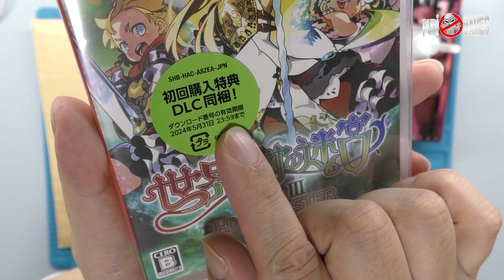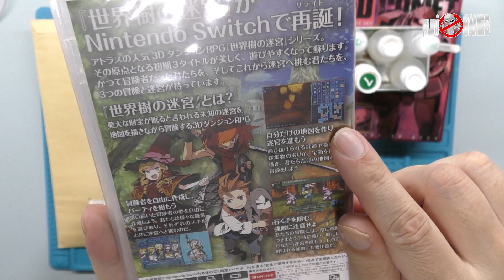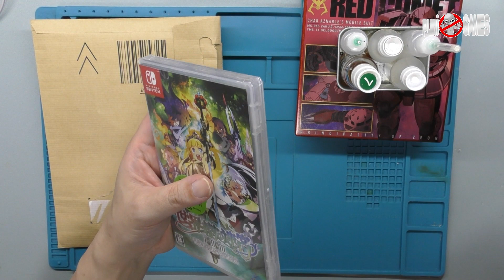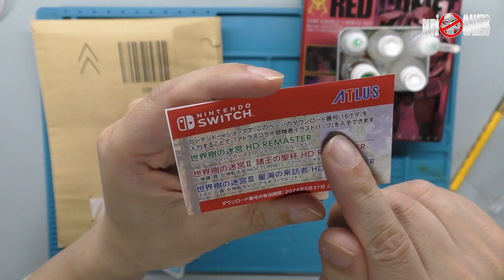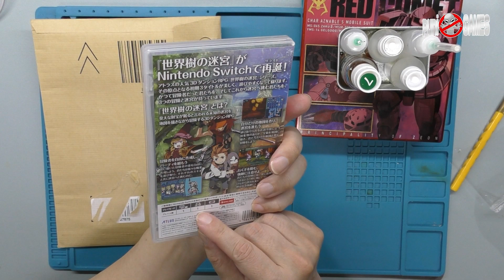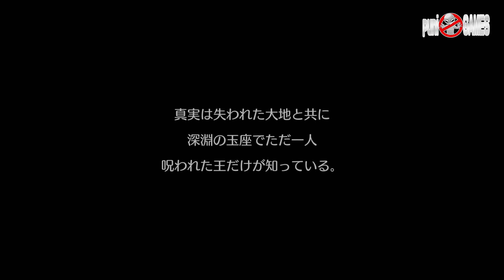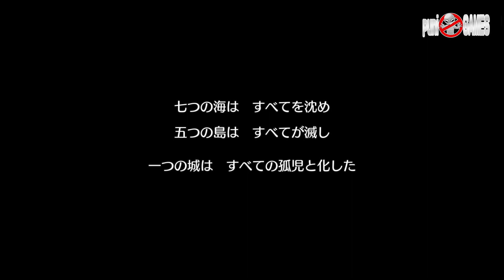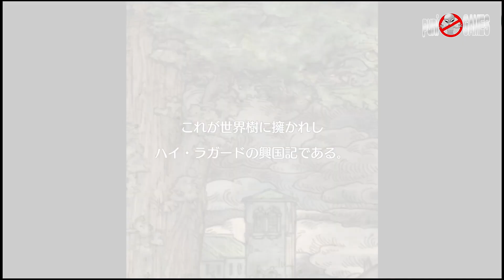【干し芋】欲しい物リストからのプレゼント！ロボさんありがとうございます！あんまんと収納ケース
世界樹の迷宮I・II・III HD REMASTER- Switch

可愛いグッズを販売しております。

　09時公開動画 思い出の一本に出会えますように！攻略動画ではありません。
　18時公開動画 福袋開封・購入紹介・メンテナンス・改造・修理など

・Twitterもよろしくお願い致します。